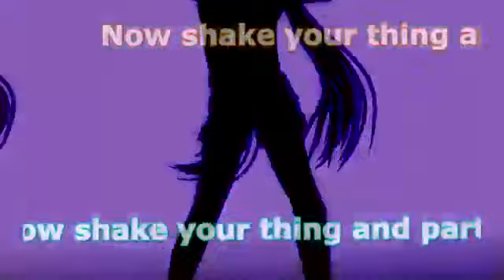Eazy Dance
video music   Mp4